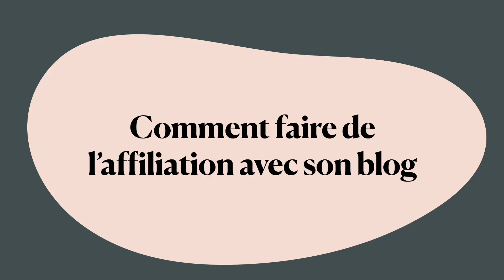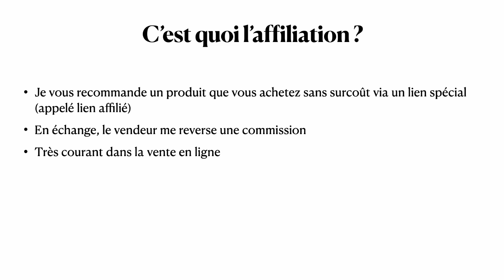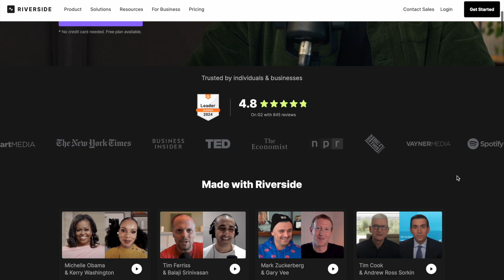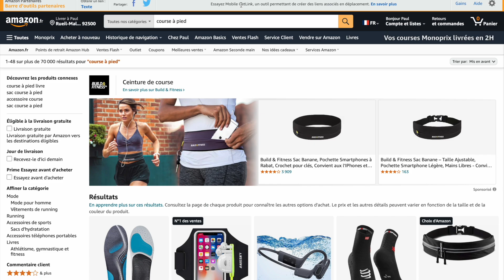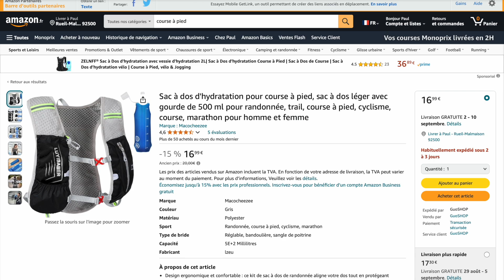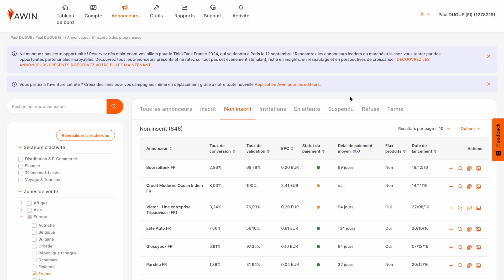Comment faire de l'affiliation avec son blog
👉🏻 Participez à ma mini-formation gratuite « 7 jours pour créer une entreprise web »

✅ Sommaire :
00:00 Introduction
00:11 C'est quoi l'affiliation marketing
01:00 Créer des articles commerciaux
03:24 Intégrer des liens d'affiliation
04:14 Trouver un lien affilié sur le site de l'annonceur
05:19 Programme Partenaires Amazon
06:50 S'inscrire sur une plateforme d'affiliation

Note : certains des liens ci-dessus peuvent être affiliés